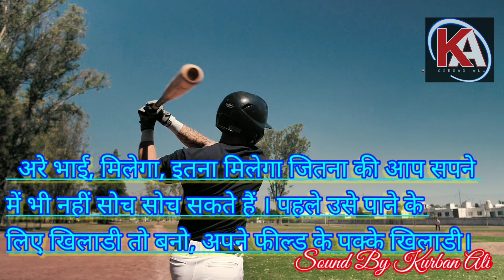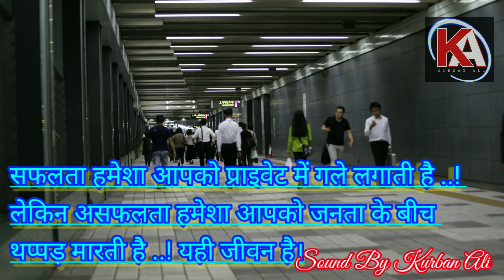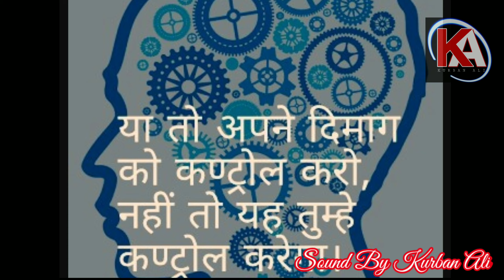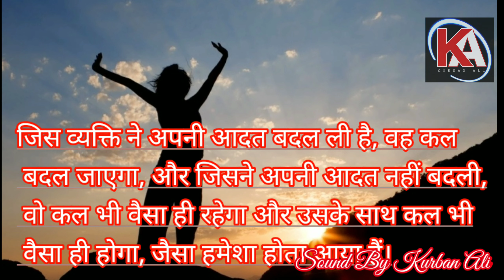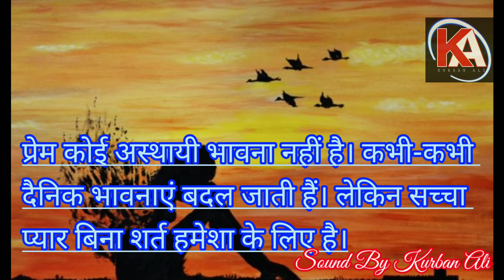Sandeep Maheshwari | संदीप माहेश्वरी |hindi quotes | best inspirational quotes in hindi | Kurban Al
This video is based on the Sandeep Maheshwari qoutes.